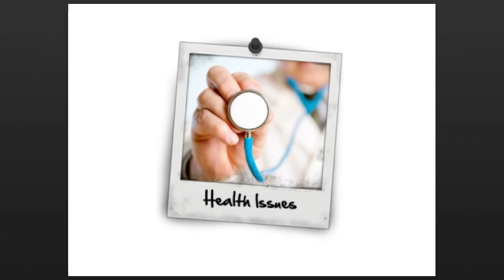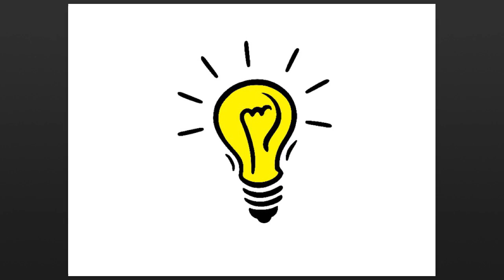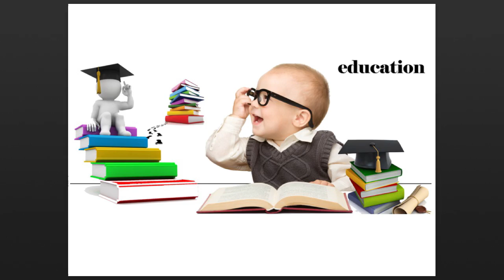These Two 11-Year-Olds Have Big Dreams for Health Care - Chanteya Waterman & Hannah O'Donnell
We asked best friends Chanteya Waterman and Hannah O'Donnell to tell us about their hopes for health care. On February 24, 2016, Hannah and Chanteya taught us what it means to dream big – no matter your age – with their three ambitious hopes.

11-year-olds Hannah and Chanteya took Change Day BC by storm, travelling throughout their school, community and Fraser Health to generate hundreds of pledges.

Chanteya likes to knit, play outside with her dog, and go to the park with family members. She loves riding her bike. She has two sisters and one brother, and lives with her mom and dad as well as a sister, cousin, aunt and grandpa.

Hannah wants to be a vet, and she loves riding horses, doing crafts, and making cupcakes. She wants to have five dogs when she's older. Her favourite colour is blue.

Hannah and Chanteya were two of nine speakers at Health Talks to tell us their hopes for health care. Watch the others here:

Check out PechaKucha presentations from past Health Talks!

To learn more about the BC Patient Safety & Quality Council,